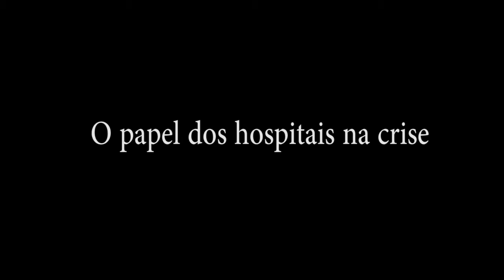Entrevista com Fernando Andreatta Torelly, Superintendente Executivo do Hospital Moinhos de Vento